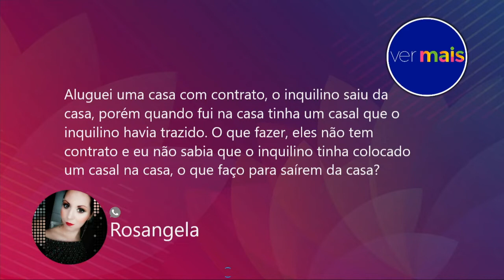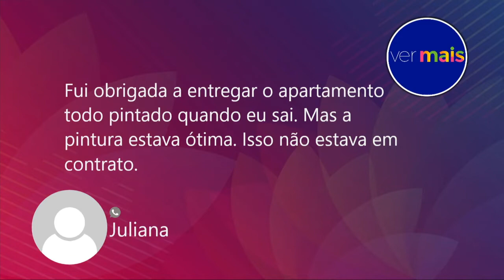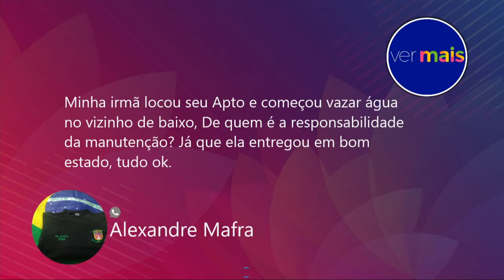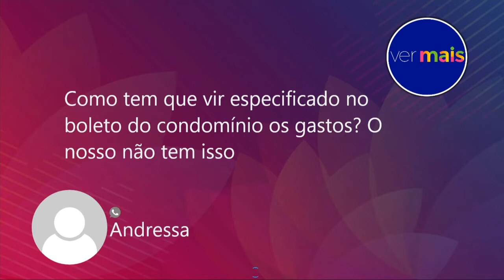Advogado tira dúvidas sobre responsabilidades ao se alugar um imóvel